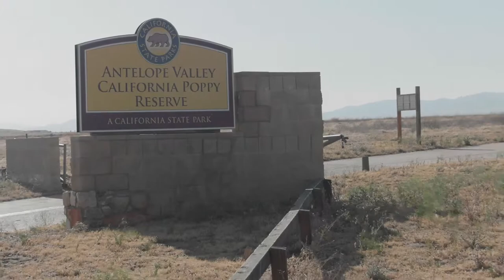California Poppy Reserve & California Poppy Festival | Destination Lancaster